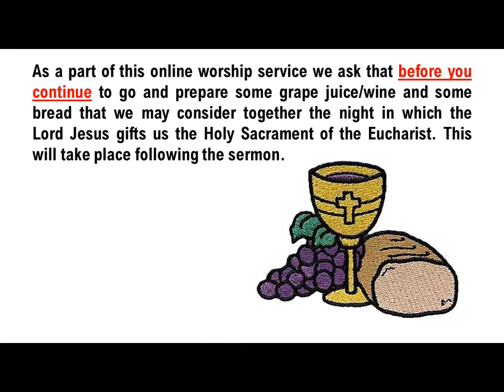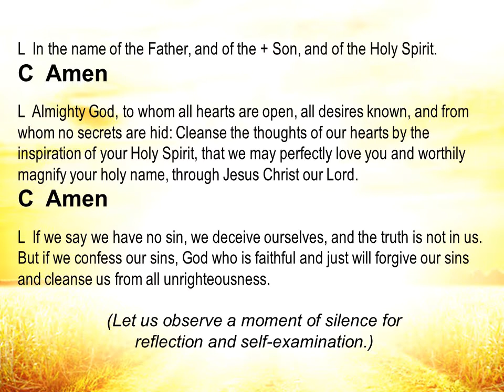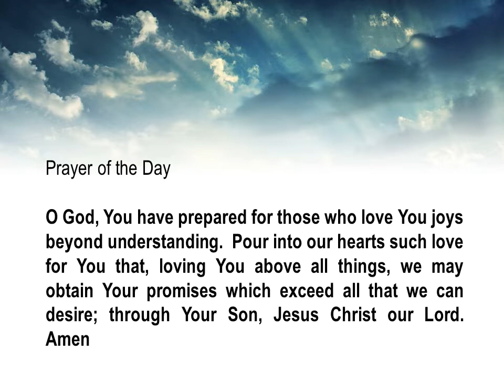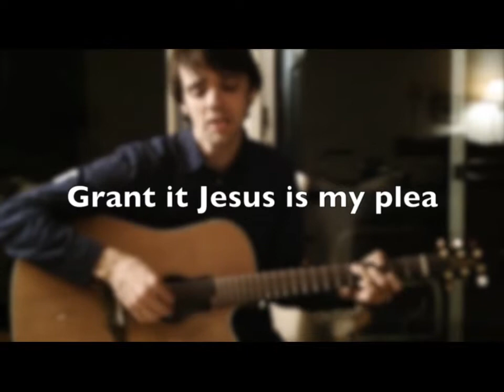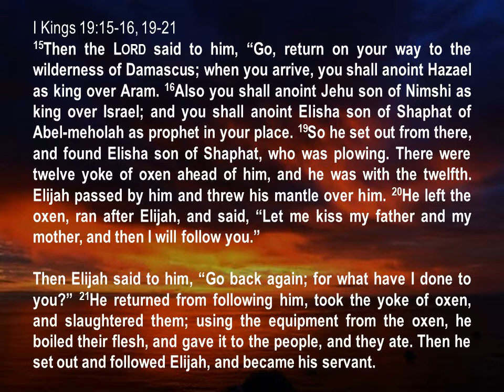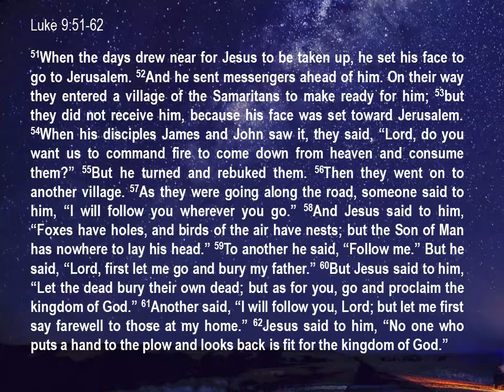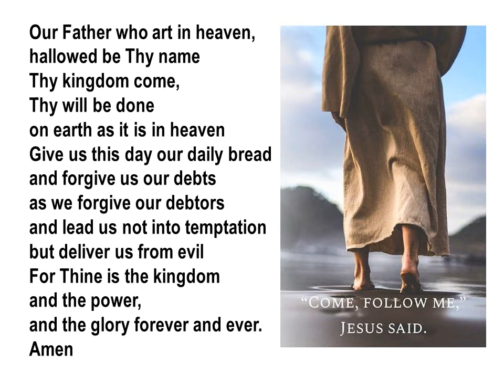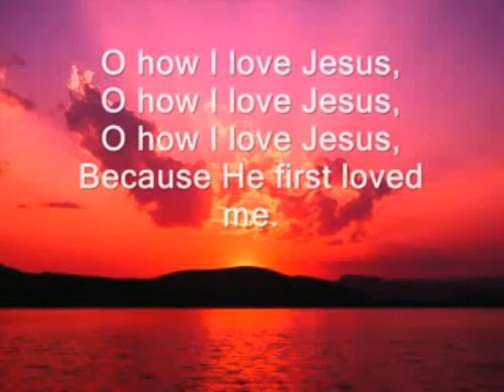June 26, 2022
The Third Sunday after Pentecost